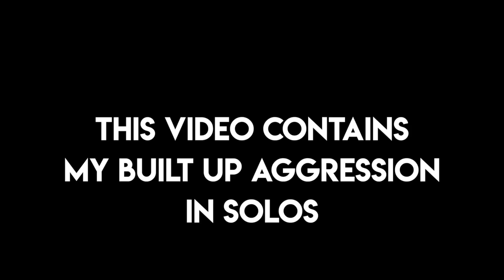EPIC ADDED A VERY *INAPPROPRIATE* SKIN!!!! Fortnite Battle Royale Season 2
shame on u epic

🤑USE CODE AIPLE IN THE BOTTOM RIGHT HAND CORNER OF THE FORTNITE ITEM SHOP
Twitter.com/Aipie_
Instagram.com/_Aiple